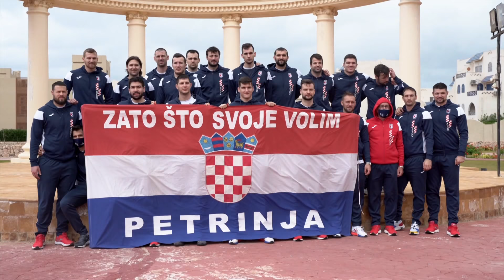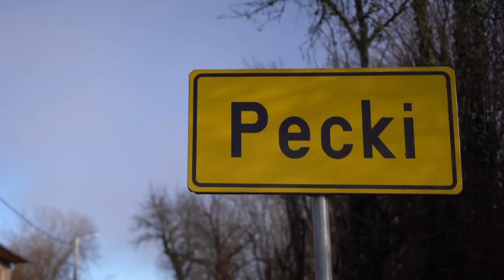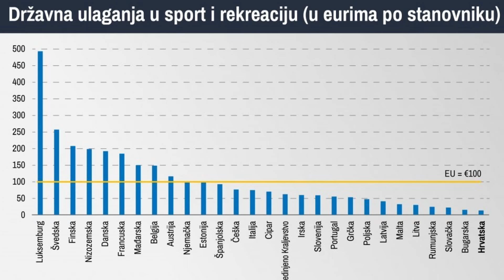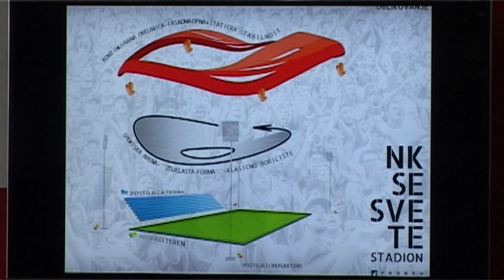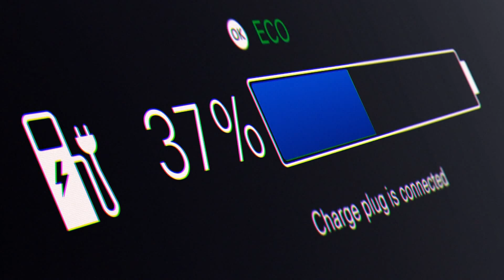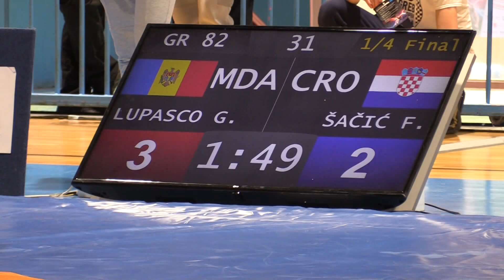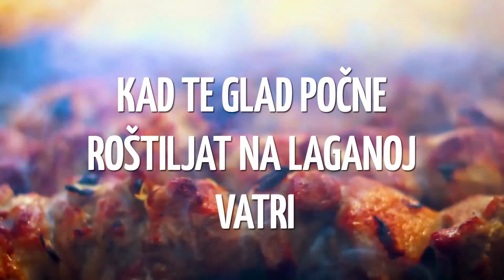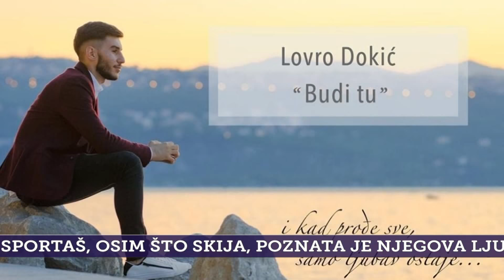631. emisija Sport nedjeljom gosti: Gordon Schindenfeld, Nenad Šoštarić, Tucak....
Odlične teme, sjajni gosti među kojima će biti Ivica Tucak, vaterpolo izbornik, Nenad Šoštarić, brončani rukometni izbornik, Gordon Schindenfield, novo pojačanje HNK Šibenik, bivši reprezentativac...1.HNL Dinamo, Rijeka, Osijek i Hajduk, hrvanje Grand Prix Zagreb, HPO skijanje.